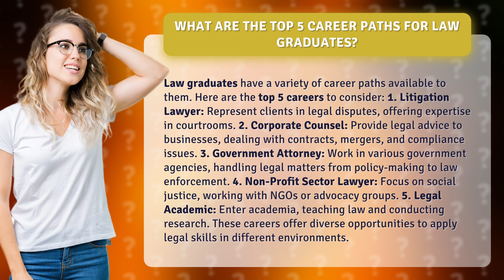What Are the Top 5 Career Paths for Law Graduates?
Exploring the Best Career Paths for Law Graduates • Top 5 Career Paths for Law Graduates • Discover the top 5 career paths for law graduates and explore the diverse opportunities available to apply legal skills in various environments. From litigation lawyers to government attorneys, corporate counsel to non-profit sector lawyers, and legal academia, this video highlights the different career options for law graduates.